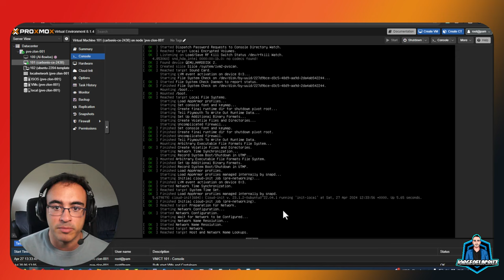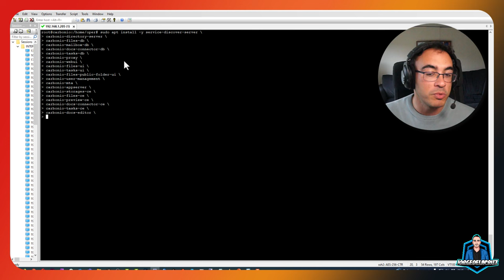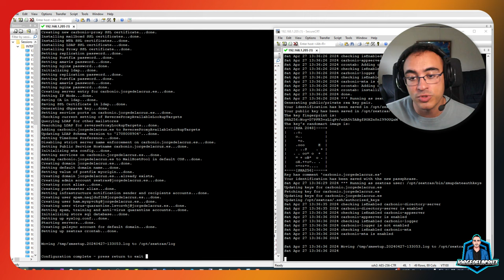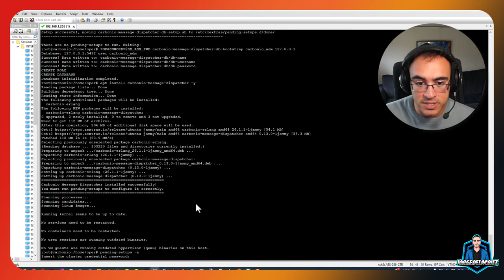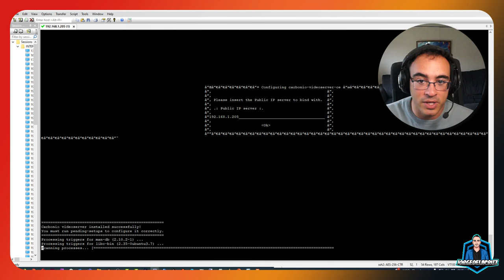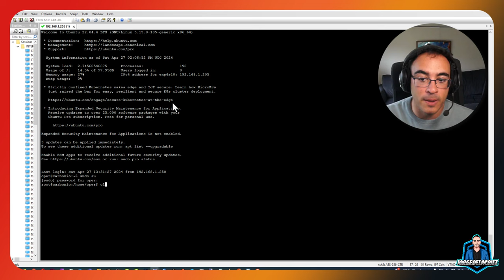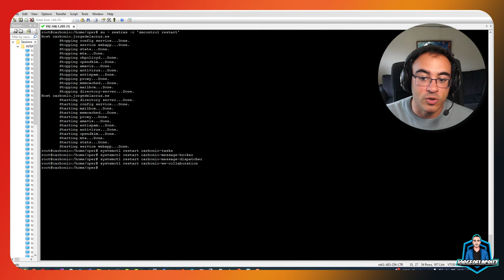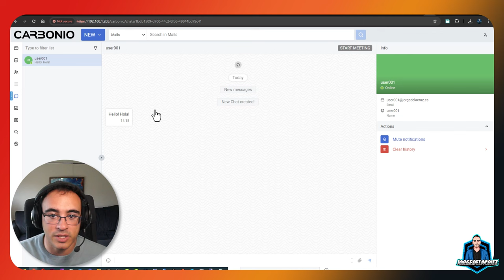Cómo Instalar Carbonio CE 24.x sobre Ubuntu 22.04 - Completos pasos con dnsmasq y Workstream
- Descubre cómo instalar Zextras Carbonio CE 24.x en Ubuntu 22.04 de forma rápida y eficiente en nuestro tutorial detallado. ¡Sigue los pasos y tendrás un servidor de mensajería robusto y seguro funcionando en minutos!

- En este video, te llevo de la mano a través de cada paso del proceso de instalación. No solo cubro la instalación básica, sino que también te muestro cómo configurar dnsmasq para una gestión de DNS optimizada y cómo instalar Workstream para habilitar funcionalidades de chat y videollamadas de manera gratuita y privada.

0:00 - Intro
0:15 - Bienvenida
02:40 - Crear VM Ubuntu 22.04 desde Template
03:50 - Configuración Red
05:11 - Configuración Hosts y hostname
06:16 - Instalación y config PostgreSQL
10:22 - Instalación y config dnsmsaq
12:22 - Instalación Carbonio CE 24.x
17:59- Instalación Carbonio CE Workstream
24:44 - Últimos pasos antes de Login
27:59 - Vistazo a Carbonio CE, y videollamadas
32:12 - Final Thoughts

Se me olvido el comando PGPASSWORD=clavesuya carbonio-files-db-bootstrap carbonio_adm 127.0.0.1 para que funciona la parte de files, no olvideis lanzarlo al final tambien